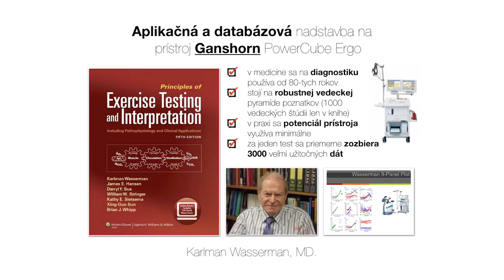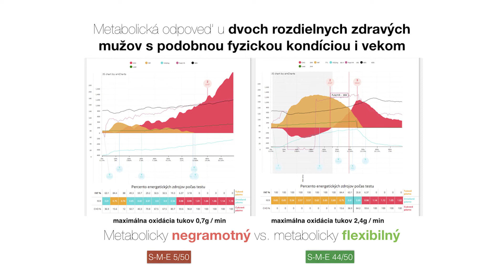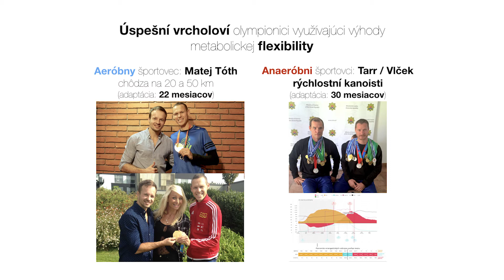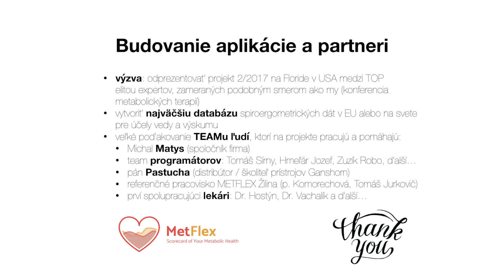8. Aplikácia METFLEX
Tento projekt patrí medzi tie, pomocou ktorého si chceme "liečiť" svoje dnešné i budúce ilúzie. Aplikácia METFLEX nám pomáha zbierať užitočné dáta, ktoré môžeme následne kvantifikovať, spracovávať, vyhodnocovať a realizovať sa aj v metabolickom výskume. Viac informácií nájdete tu: